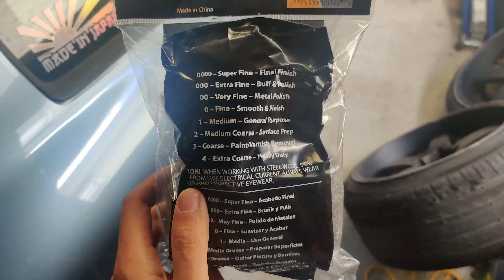How to polish your exhaust muffler (mirror finish) !!